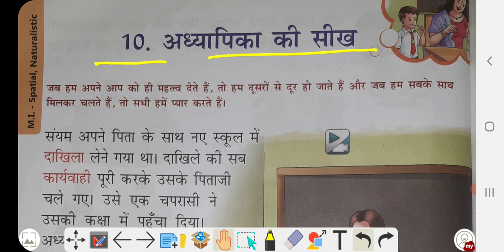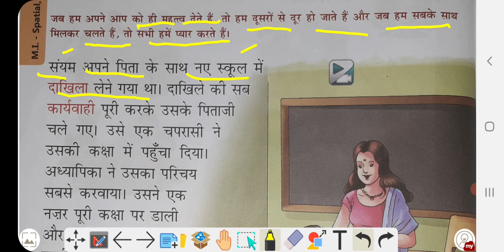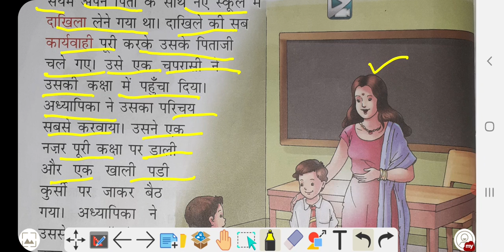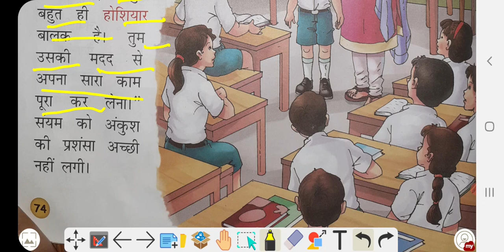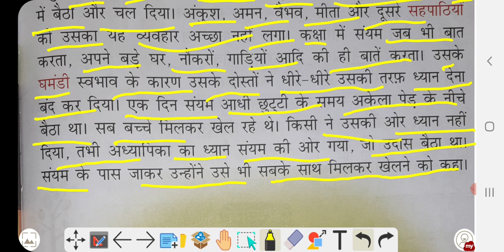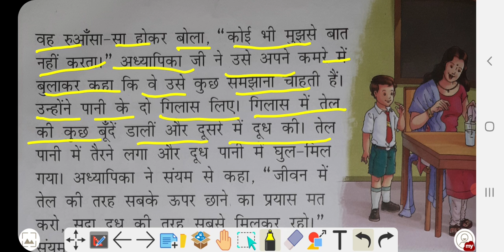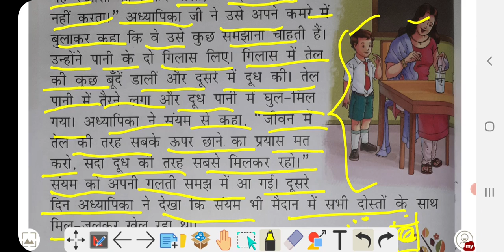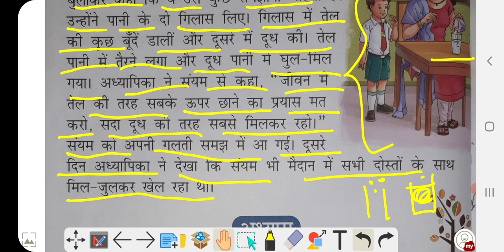CBSE| 2nd std ch 10 Aadhyapika ki shikh| A+tuition payal mam